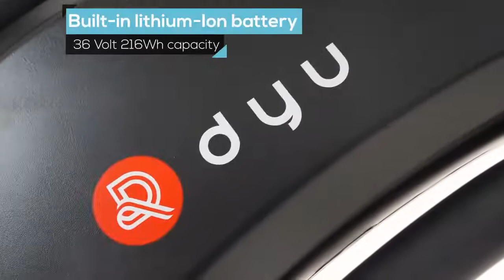DYU D3F Electric Scooter